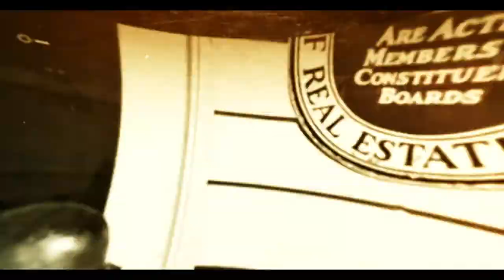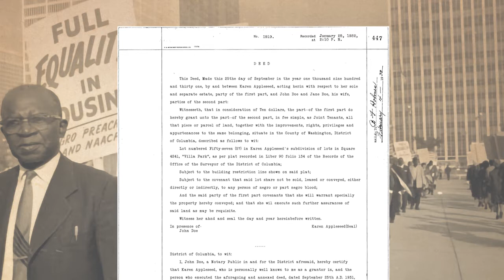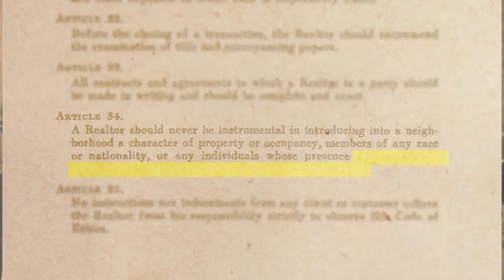Did You Know: Predatory Lending Practices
In this video, host Ashley Garner addresses predatory lending practices. Predatory lending practices are unethical and illegal practices used by lenders that are unfair to the borrower. Ashley outlines four predatory lending practices that have historically harmed Black Americans and hindered their journey to homeownership.